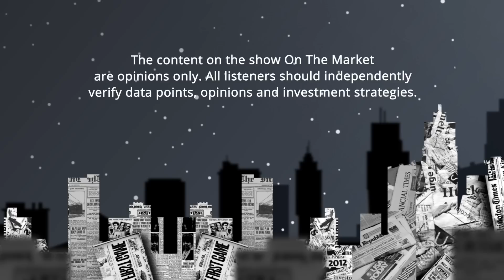One Real Estate Market Where Home Prices Are Set to Skyrocket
Episode #122

One real estate market is ready to explode, haunted houses and “dark tourism” become all the rage, tiny homes are the new affordable housing, and multifamily investors find colossal cash flow with homeless housing. It’s halfway through 2023, and no real estate investing opportunity can be taken for granted. Long gone are the times of buying any house and counting on cash flow to come through every month. If you want to know the REAL ways to make money in real estate, this is the episode for you!

We’re back with the full "On the Market" podcast panel, as Henry, James, Jamil, and Kathy bring in news stories affecting real estate investors nationwide. First, Henry talks about a “micro-home” community of tiny houses helping home buyers lock in a mortgage for almost half the average cost. Then, James touches on California’s consistent struggle with homelessness and how multifamily investors can profit by building safe spaces for those that need a helping hand.

Kathy brings the inside scoop on a new resort development that could shoot one city’s home prices through the roof. Finally, Jamil makes us all feel slightly uncomfortable by mentioning “dark tourism” and how buying haunted houses could give you a huge ROI as tourists beg to be terrified. If you want to know about all the unconventional yet high-profit housing market opportunities, stick around!

Listen to The “On The Market” Podcast Wherever You Listen to Podcasts:
Tiny Homes, Huge Profits: $6,000 a Month from 1 Property!

00:00 Intro

02:42 History of The Housing Market

07:19 Micro-home Housing

11:24 House The Homeless, Get Paid

18:10 New Resort Spikes Rental Prices

23:19 Haunted Houses and Dark Tourism